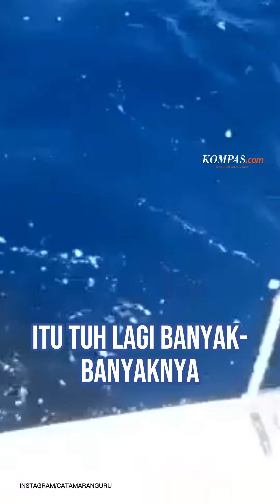Lagi Banyak Paus Orca Serang Kapal, Fenomena Apa?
Kawanan orca dilaporkan menyerang dan menenggelamkan sebuah kapal di lepas pantai Spanyol selatan.
Peristiwa itu menambah daftar panjang serangan paus pembunuh terhadap kapal sepanjang tahun ini di pantai Spanyol dan Portugis, seperti dilaporkan Reuters, Sabtu (27/5/2023).
Kelompok penelitian Atlantic Orca Working Group (GTOA) mengatakan, ada 20 insiden serupa pada bulan ini di Selat Gibraltar, selat yang memisahkan Spanyol dan Maroko.
Sebelumnya, pada Kamis (25/5/2023) dini hari, sekelompok orca mematahkan kemudi dan menembus lambung kapal Mustique dalam perjalanan menunju Gibraltar.